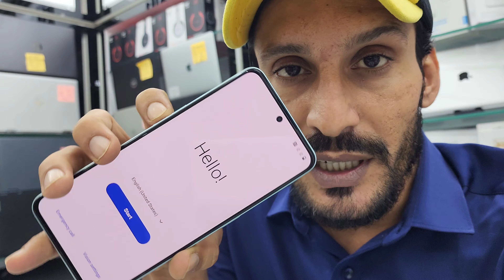NOE PULS 10R NEW KIT & NOE PULS NOT 2 NEW KIT AVAILABLE SZ MOBILE SHOP DEIRA DUBAI ARD VLOGS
Saad Zarub
General Trading LLC
Near Family Market Opp.
Quality Hotel, Ayal Nasir
Shop # 4,5, Deira, Dubai - U.A.E
M. Zohaib
5,523
Views
M D Muhammad Zarub.

ARD VLOGS
ARD VLOGS
ARD VLOGS
ARD VLOGS